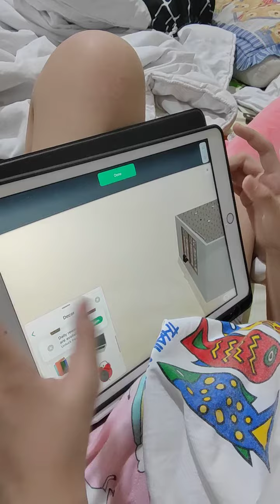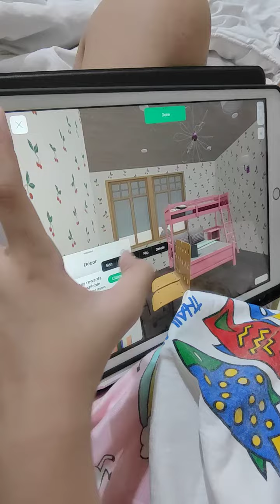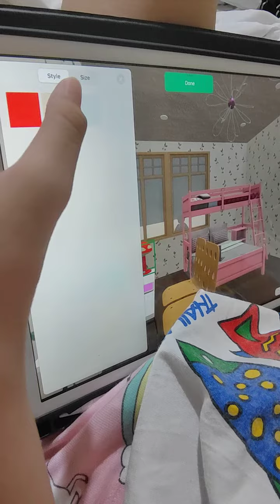firza azarenka desain kamar